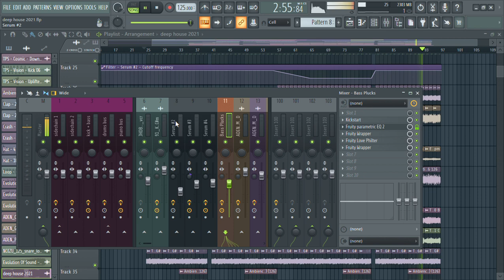MELODIC HOUSE SELECTED STYLE 2021 LIKE A YUMA, AVAION, BISCITS, JEWELS [FLP DOWNLOAD]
✅Includes:

FLP file

Samples

Presets

Vocals

Mixing and mastering technique

📋 Plugins you need to open the project file properly:

Ozone 8
Endless Smile
Gclip (free)
Invisible Limiter
Kickstart
Sausage Fattener
The Glue
Fab Filter ProQ3
DeEsser Stereo
Echoboy
Valhalla UberMod
Camel Crusher
Wider (free)
Ott (free)
Valhalla VintageVerb
LFO Tool
Serum